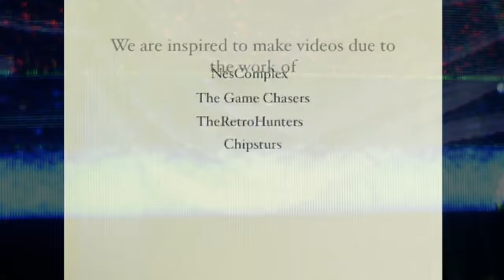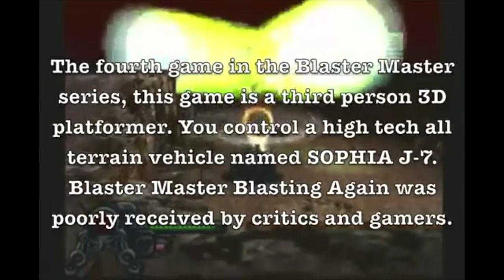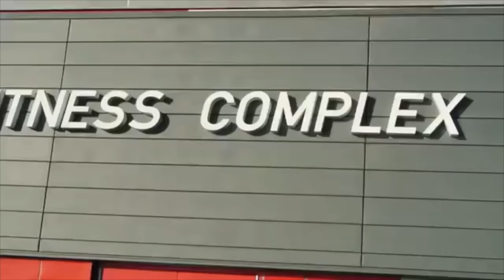TheNesPursuit Season 2 - FIND After FIND While Flea Market Hunting!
Season Two of TheNesPursuit